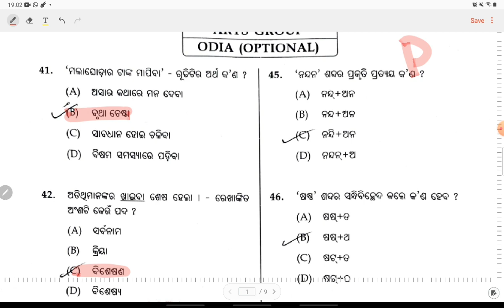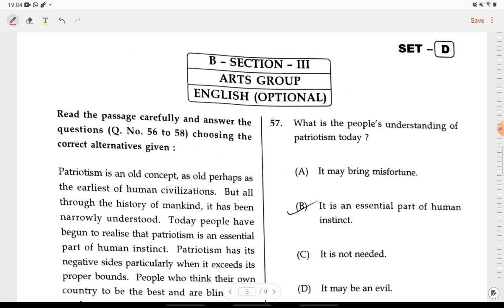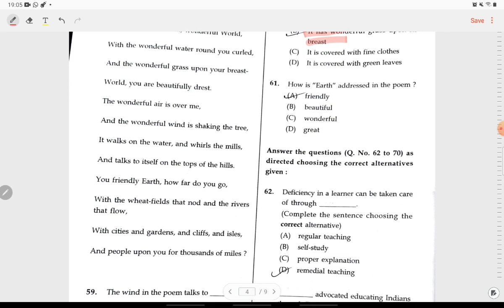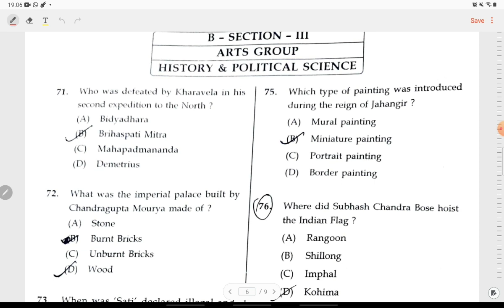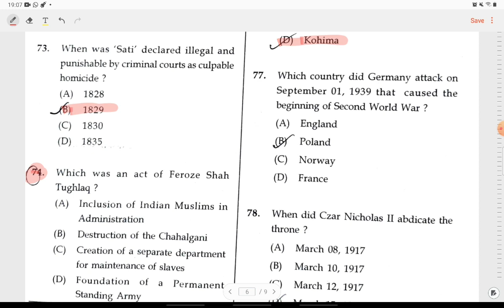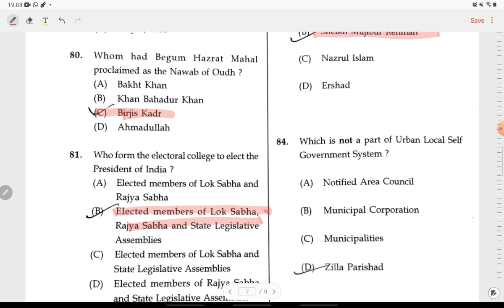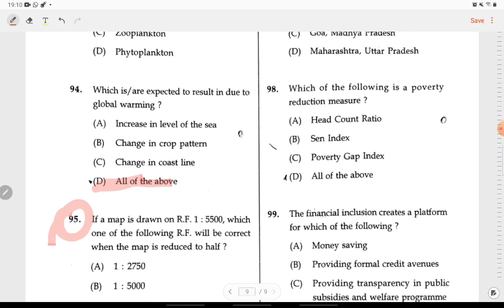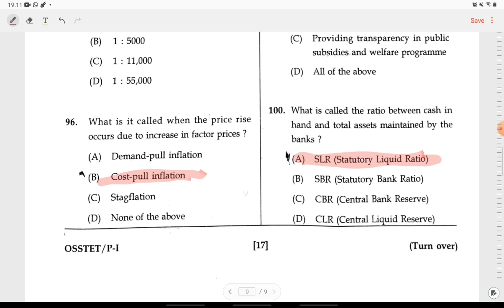OSSTET ANSWER KEY 2021| ARTS GROUP|60 MARK| ODIA ENG HIS GEO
OSSTET 2021